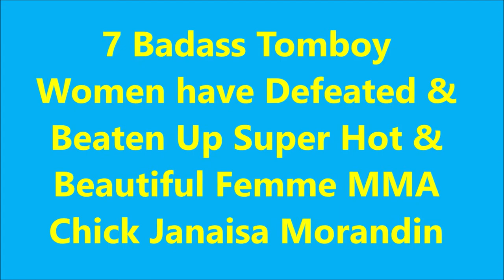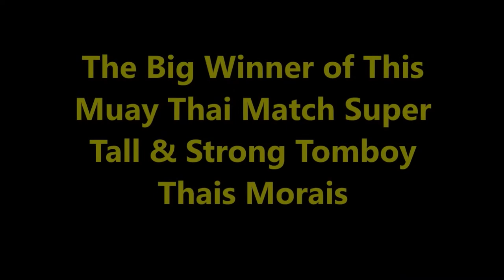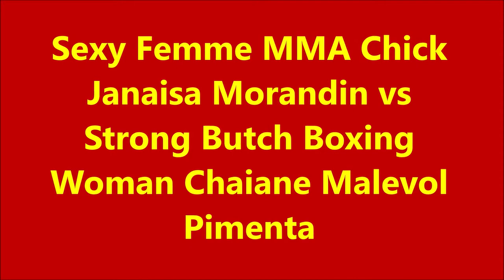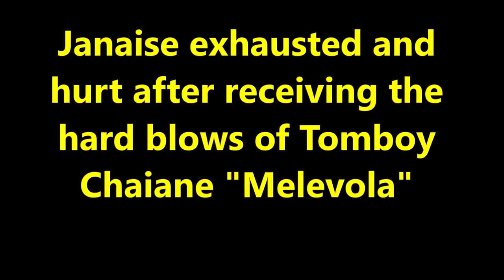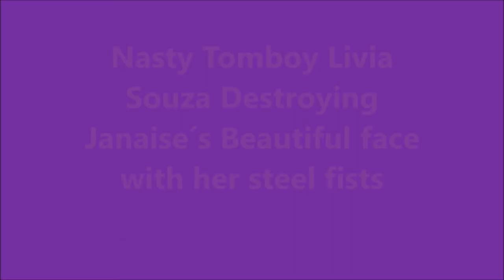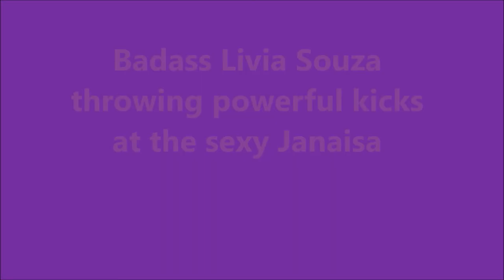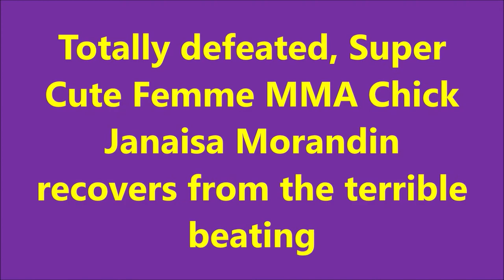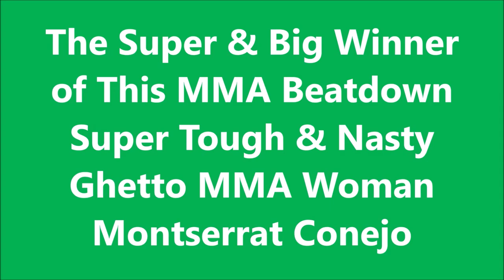Janaisa Morandin, Super Sexy Brazilian MMA Femme finished. Janaisa's defeats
Super Sexy MMA femme and beautiful Janaisa Morandin has been defeated & beaten up by 7 badass, Boxing. MuAY Thai & MMA female Fighters, most of them with a tomboy or ghetto look. This video has 7 brief clip matches where poor beautiful Janaisa Morandin, mma chick, got her cute ass kicked big time.
The List of Badass Female Fighter who gave Janaisa a very hard time:
1) Thais Morais; 2) Marina Rodriguez; 3) Chaiane "Malevola" Pimenta; 4) Livia Renata Souza; 5) Virna Jandiroba; 6) Emily Ducote & 7)Montserrat Conejo-Ruiz.

La super sexy peleadora del MMA  la hermosa Janaisa Morandin ha sido derrotada y golpeada por 7 tipas super rudas, tanto en el area de Boxing,  MuAY Thai y MMA, la mayoría de ellas con un look de marimachas o de barrio. Este video tiene 7 breves clips en los que a la pobre hermosa Janaisa Morandin del mma le patearon su  lindo culo brasileño a lo grande.
La Lista de Rudas Peleadoras que le dio a Janaisa un momento muy difícil:
1) Thais Morais; 2) Marina Rodríguez; 3) Chaiane "Malevola" Pimenta; 4) Livia Renata Souza; 5) Virna Jandiroba; 6) Emily Ducote y 7) Montserrat Conejo-Ruiz.
A super sexy lutadora de MMA, a bela Janaisa Morandin, já foi derrotada e espancada por 7 garotas super badass, tanto na área de boxe, MuAY Thai e MMA, a maioria delas com visual moleca ou de bairro. Este vídeo tem 7 clipes curtos onde a pobre e linda mma Janaisa Morandin teve sua linda bunda brasileira chutada.
A Lista de Lutadores Rudas que deu a Janaisa um momento muito difícil:
1) Thais Morais; 2) Marina Rodríguez; 3) Chaiane "Malevola" Pimenta; 4) Livia Renata Souza; 5) Virna Jandiroba; 6) Emily Ducote e 7) Montserrat Conejo-Ruiz.